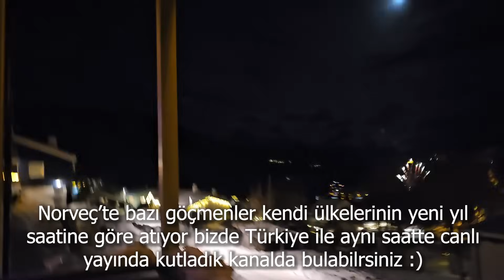NORVEÇ'İN TURISTIK KÖYÜ STRANDA'YI GEZELİM CURISE GEMİLERİNN GÖZDESİ,FİYORTLARIN İÇİNDE BİR KÖY!#104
Yeni yılın ikinci videosu şimdi yayında !
Herkese mutlu ,huzurlu, sağlıklı barış dolu bir yıl dileriz .Bol kar manzaralı bir video oldu ,kara doyacaksınız 😃
Strandayi beraber gezelim bakalım turumuzu nasılsın bulacaksınız. İyi seyirler 😇
En son attığım shorts videosunda oynadığımız tahmin oyununun cevabı bu videoda bakalım o arazideki yer kime aitmiş 😃